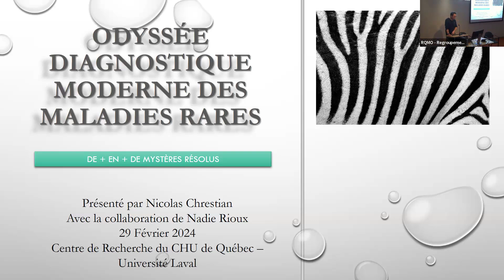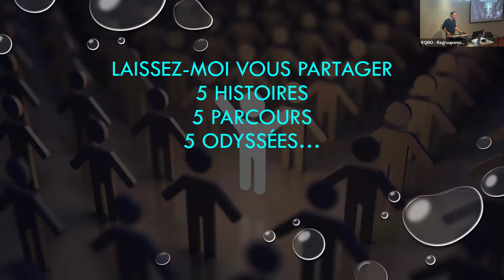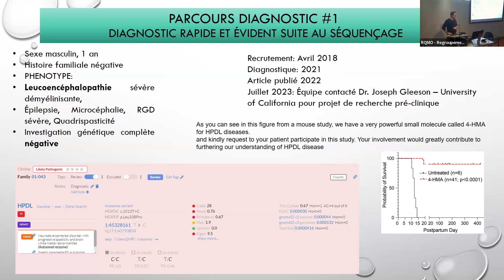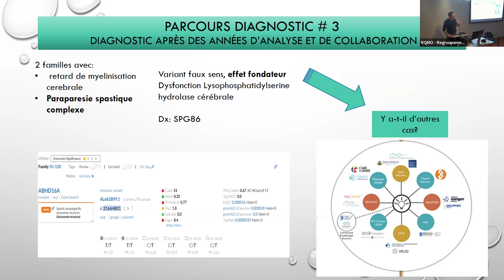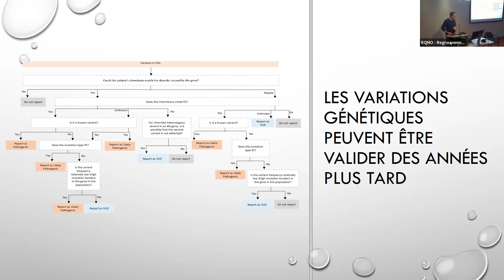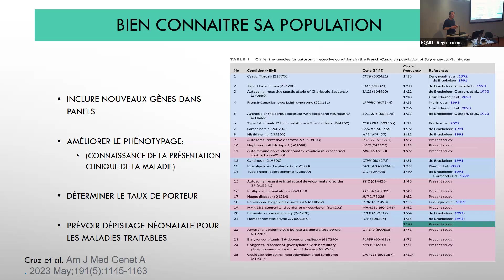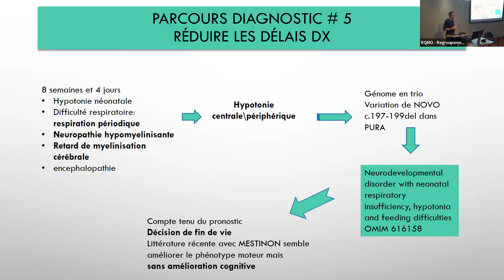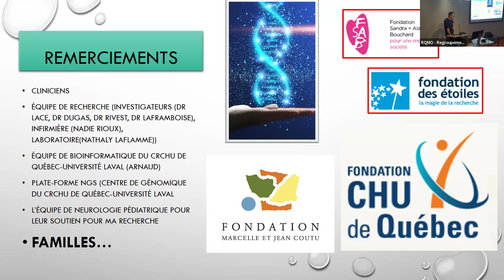Présentation Dr Nicolas Chrestian - Journée internationale des maladies rares - Projet PRISMES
À l'occasion de la journée internationale des maladies rares du 29 février 2024, le directeur général du RQMO, M. Jonathan Pratt, a tenu une conférence pour présenter les services et les projets du RQMO. Ensuite, le Dr Nicolas Chrestian, neurologue pédiatrique au CHU de Québec, a présenté le projet PRISMES, un projet de recherche sur les maladies rares.